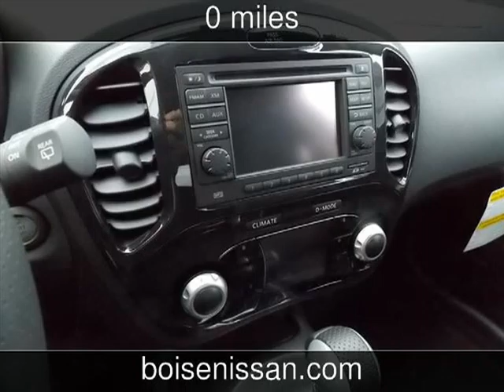2013 Nissan JUKE SL New Cars - Boise,Idaho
See more details about this new car This 2013 Nissan JUKE SL with 0 miles is for sale at Boise Nissan.